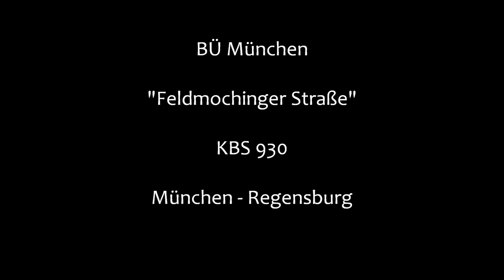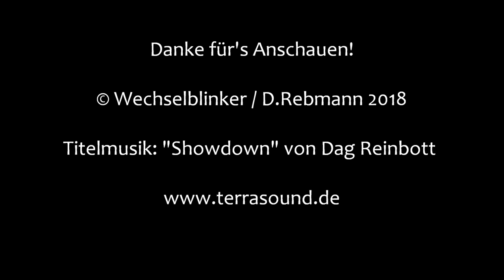Bahnübergang München "Feldmochinger Straße"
Im Norden Münchens findet der geneigte BÜ-Freund eine Anlage, die vermutlich zu den charaktervollsten Bahnübergängen der Republik zählt. Neben dem Bahnhof München-Fasanerie kreuzt die Bahnstrecke die Feldmochinger Straße, wo ein Bahnübergang schon seit vielen Jahrzehnten den Straßenverkehr regelmäßig ausbremst.

Die Vollschrankenanlage ist zusätzlich mit jenen alten Lichtzeichen ausgestattet (in diesem Fall von Siemens), die man sonst von BÜS 72-Anlagen kennt. Die dazugehörigen Läutewerke klingen sehr schön, sind aber auch nicht immer komplett funktionsbereit, da manchmal nur eines ertönt.

Bedient wird das Ganze durch den direkt am BÜ sitzenden Schrankenwärter im Posten 2, der auch eine Menge zu tun hat. Immerhin fahren hier die S-Bahn München (Linie S1) und der Zugverkehr Richtung Passau und Regensburg. Daher sind die Schranken oft, dafür aber nicht übermäßig lange geschlossen.

Durch die hohe Zugdichte ergeben sich dennoch lange Wartezeiten, die den Anwohnern schon ewig ein Dorn im Auge sind. Daher wird auch schon lange über Alternative zum BÜ diskutiert, wobei bis heute noch nichts passiert ist.